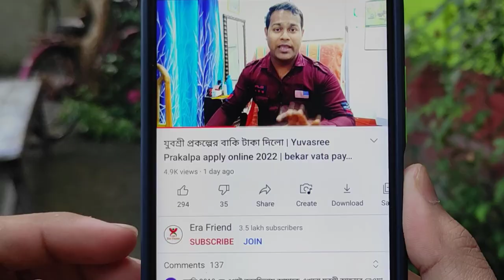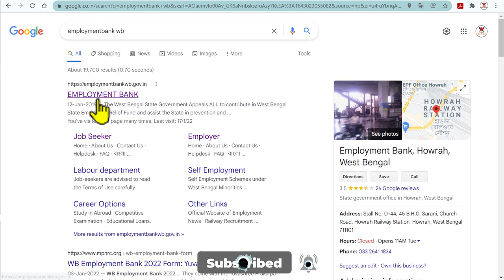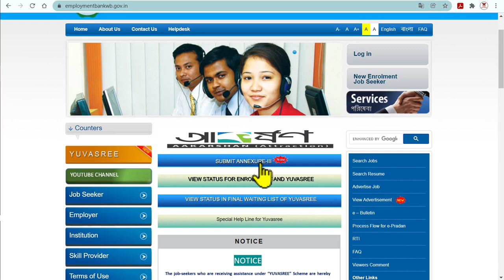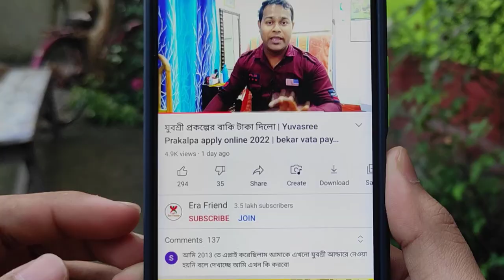যুবশ্রী প্রকল্পের পাসওয়ার্ড সমস্যা সমাধান | Yuvasree Prakalpa Form Submit without password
যুবশ্রী প্রকল্পের পাসওয়ার্ড নিয়ে সমস্যা সমাধান | Yuvasree Prakalpa Annexure 3 Form Submit without password

Your Queries Solved In this Video :
Annexure III, Yuvasree prakalpa form submit 2022,Annexure III Form Self Declaration in wb employment bank,
Yuvasree Annexure III form online submit, Yuvasree prakalpa form submit online, Yuvasree prakalpa Self Declaration form, wb employment bank, how to apply Yuvasree prokolpo online, bekar Bhata apply online 2022,2022 yuvasree new update.